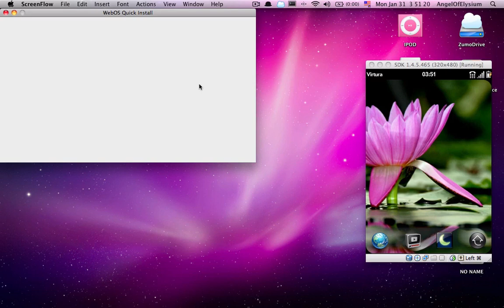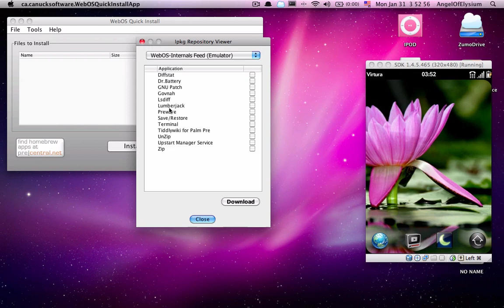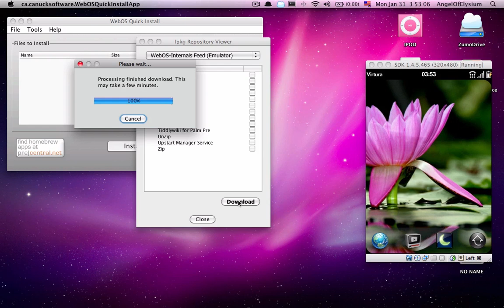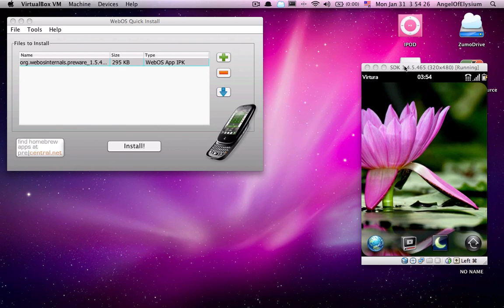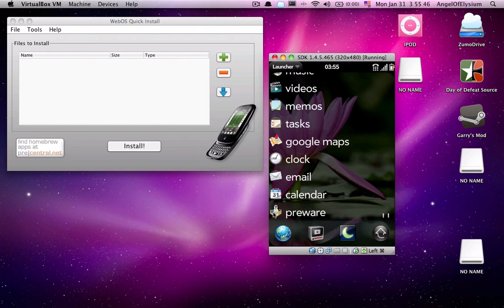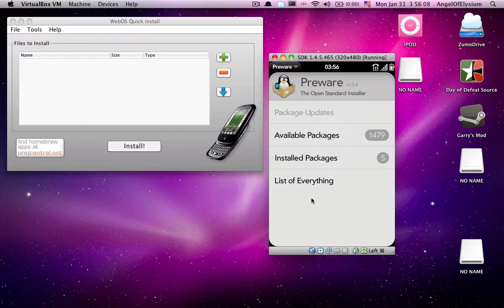How to root your webOS device (installing Preware on Palm Pre/Pixi)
Just a quick tutorial, nothing professional about this.